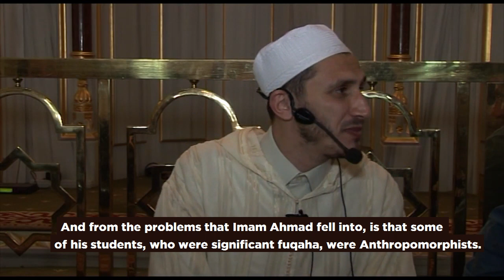Why Imam Ahmad Stopped Narrating Hadiths for 13 Years — Sh. Anas al-Shurfawi